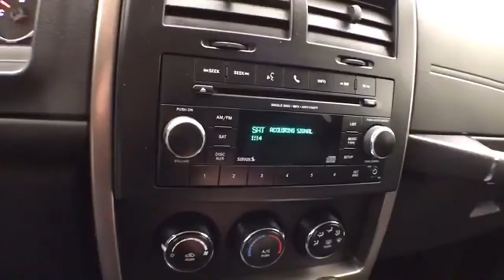Used 2012 Jeep Liberty WISCONSIN, WI B9571A - SOLD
Year: 2012
Make: Jeep
Model: Liberty
Trim: Sport Latitude
Engine: 6 Cyl. 3.7L
Transmission: Automatic
Color: Brilliant Black Crystal Pearl
Interior: Dark Slate Gray Interior
Mileage: 57451
Stock #: B9571A
VIN: 1C4PJMAK3CW170809
Brilliant Black Crystal Pearlcoat 2012 Jeep Liberty Sport Accident Free History, Trailer Package, Local Trade, Low Miles, 4WD, 18 x 7.0 Aluminum Chrome Clad Wheels, Black Side Roof Rails, Bluetooth Streaming Audio, Deep Tint Sunscreen Glass, Driver Convenience Group, Fog Lamps, Heated Front Seats, Leather Wrapped Steering Wheel, Memory Package, Overhead Console, Popular Equipment Group, Power 6-Way Driver 2-Way Passenger Seats, Rear-View Auto-Dimming Mirror w/Microphone, Security Alarm, Steering Wheel Mounted Audio Controls, Temperature & Compass Gauge, Uconnect Voice Command w/Bluetooth, Universal Garage Door Opener. Odometer is 35135 miles below market average!Three dealerships two locations, one goal to be your dealer! At Sheboygan Chevrolet Chrysler, we walk it, with pride! Our Sales personnel are non-commissioned, which means we pay their wages, not you! Sheboygan Chevrolet Buick GMC Cadillac in Sheboygan, WI, also serving Green Bay, Wausau, Madison, WI and Milwaukee, Appleton, WI, is proud to be an automotive leader in our area. Since opening our doors, Sheboygan Chevrolet Buick GMC Cadillac has kept a firm commitment to our customers. We offer a wide selection of vehicles, and hope to make the car buying process as quick and hassle free as possible.

Address:
3400 South Business Drive